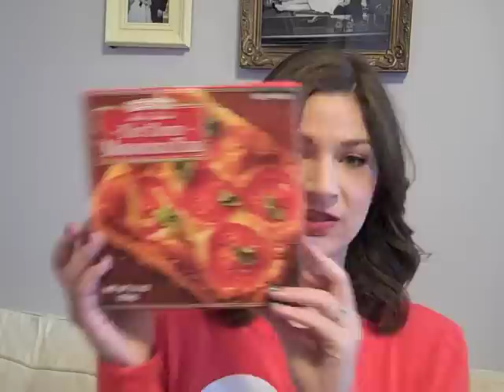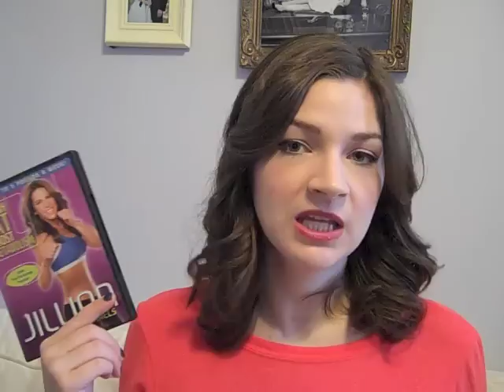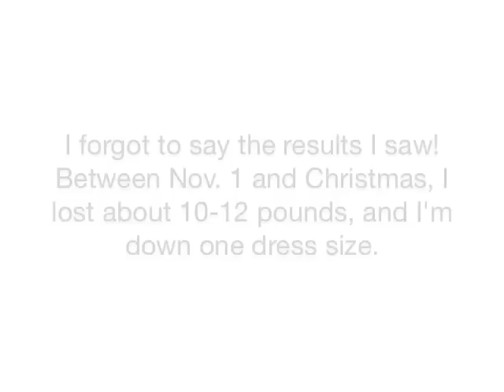My Healthy Lifestyle Plan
Approximate start times for each section:
My body type and background: 1:56
My healthy lifestyle plan: 8:16
Nutrition: 11:02
Exercise: 20:33
Stay motivated: 26:14

I decided to post this video after there was some interest in hearing about how I've become a healthier person and also lost some weight.

In the video, I forgot to say (but stuck on at the very end) that I've lost 10-12 pounds since starting this plan on Nov. 1, 2011. I don't own a scale myself, but I knew what I weighted before I began, and I had access to a scale during Christmas, so that's my estimate :) I've also gone down a dress size, and overall, feel so much more energized and healthy which is the most important thing.

I want you all to live very long, healthy lives :)